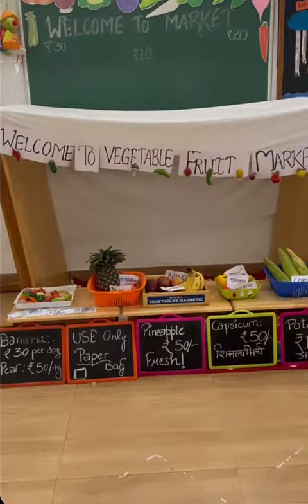shortvideo cute school fruitseller